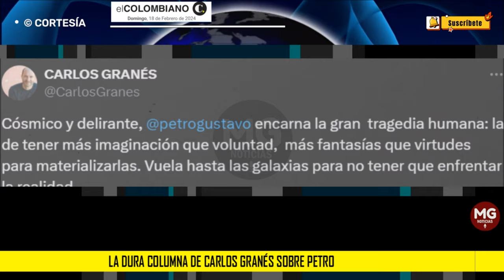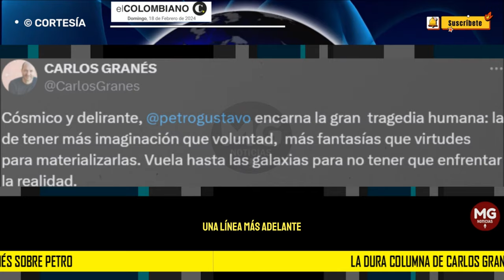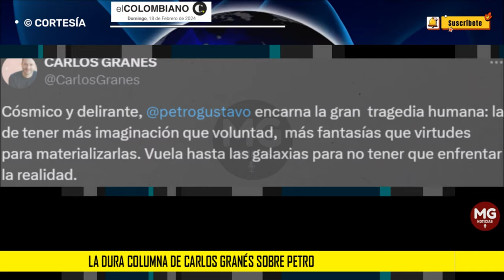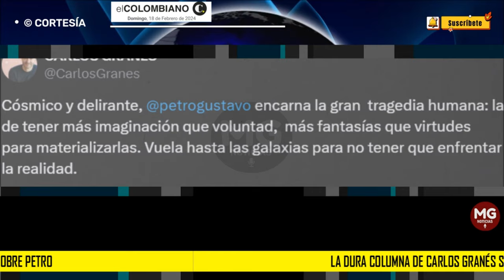CÓSMICO Y DELIRANTE 🎯 La dura columna de Carlos Granés sobre Petro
En la columna publicada en el diario ABC, el autor colombiano, pero radicado hace muchos años fuera del país, hace duros cuestionamientos al presidente de Colombia, a quien iguala con Nayib Bukele y Javier Milei, entre otros.
EL COLOMBIANO